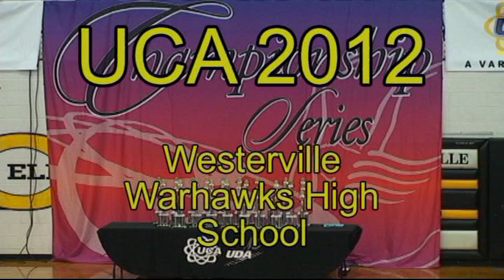Westerville HS UCA 2012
Westerville Warhawks High School
UCA Regional Universal Cheerleaders Association
November 4, 2012 @ Centerville High School